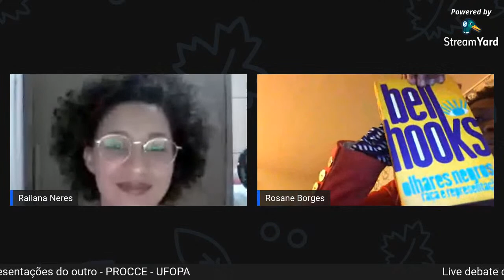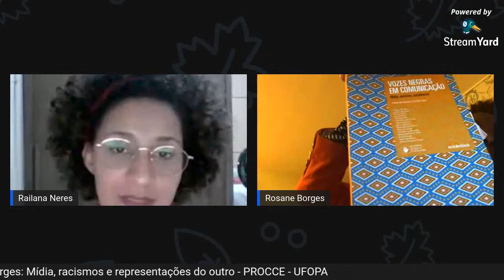Live debate com Rosane Borges: Mídia, racismos e representações do outro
Como parte da programação do Fest Web Art a Procce promoveu o debate virtual intitulado " Mídia, racismos e representações do outro" com a convidada Rosane da Silva Borges no dia 17/06, próxima quarta-feira às 19h. O debate foi mediado por Railana Fernanda Neres (Assessora Jurídica).

Rosane Borges é Jornalista, pesquisadora colaboradora do Colabor (Centro Multidisciplinar de Pesquisas em Criações Colaborativas e Linguagens Digitais), da Escola de Comunicações e Artes da Universidade de São Paulo (USP). É doutora e mestre em Ciências da Comunicação pela USP (2008), ex-coordenadora nacional do Centro Nacional de Informação e Referência da Cultura Negra (CNIRC), da Fundação Palmares, órgão do Ministério da Cultura (2013). Possui experiência docente e prática no campo das teorias da comunicação, da filosofia da comunicação, da comunicação, cultura e sociedade, da produção audiovisual e multimídia. Atua na área dos imaginários, imaginários tecnológicos estéticos, audiovisualidades e representações, mediações culturais e práticas educomunicativas. A partir da comunicação, vincula-se ao campo das pesquisas sobre raça, gênero e problemas brasileiros.

A programação faz parte do Projeto "Cultura em Rede", uma ação da Diretoria de Cultura e Comunidade (DCC). Qualquer pessoa pode enviar sugestões de conteúdos culturais para Procce por meio de formulário disponível